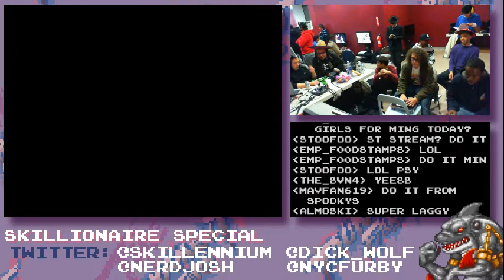SKLN 7.5 - Sanford (Donatello) vs. NerdJosh (Armaggon) Part 1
Skillionaire Fighting 7.5: Teenage Mutant Ninja Turtles - Tournament Fighters -- Sanford (Donatello) vs. NerdJosh (Armaggon) Part 1

Follow Min on TwitchTV for live footage of the Skillionaire Tournament series and more: